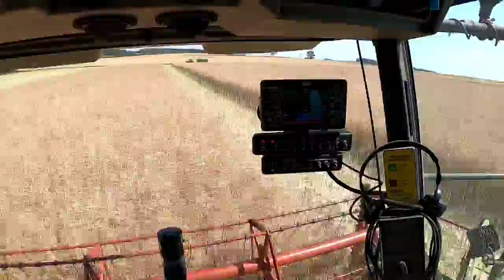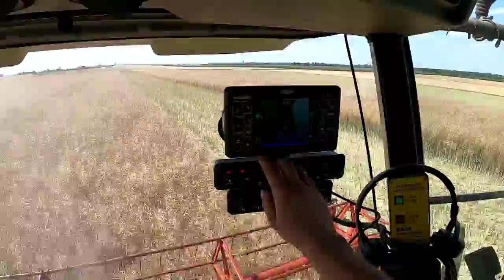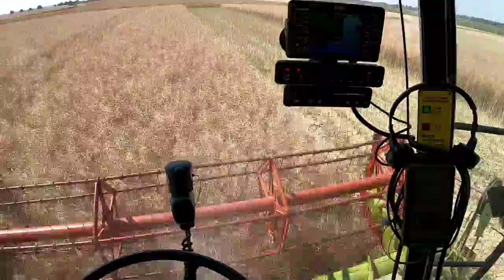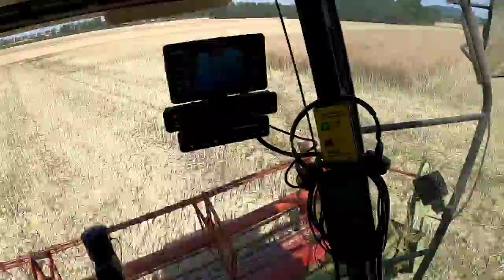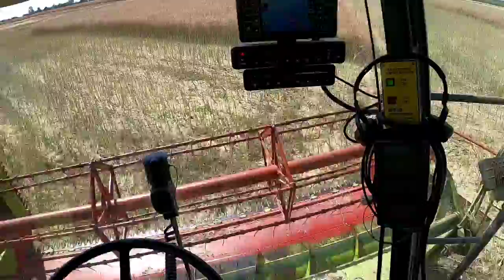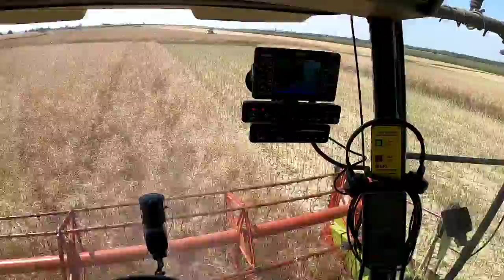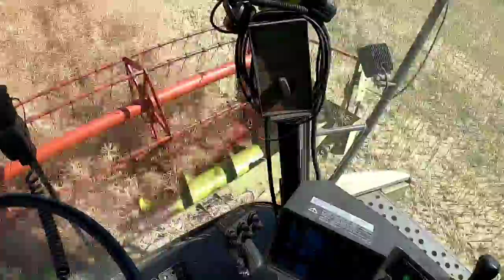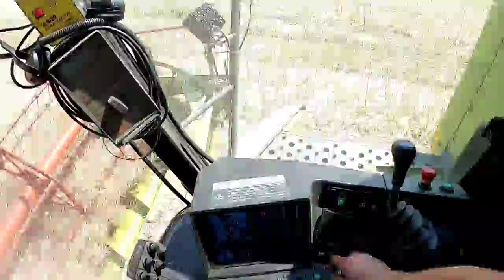rzepak Kwazar spod lasu 👍 żniwa 2022 w toku... Claas Mega 204 & Arag Bravo 400